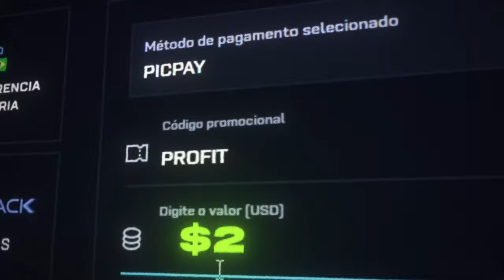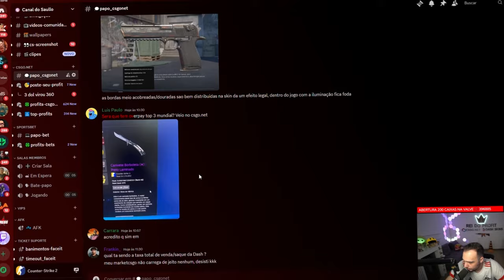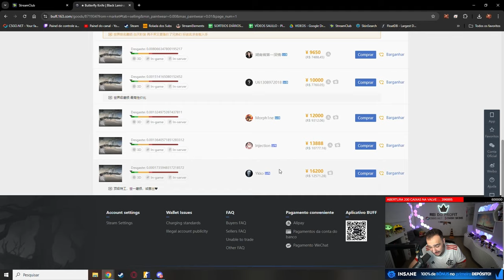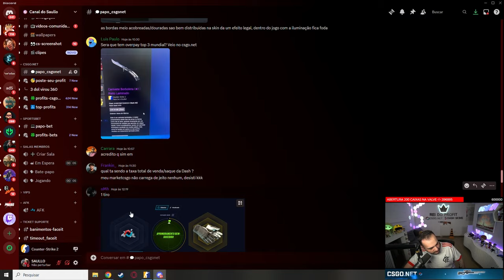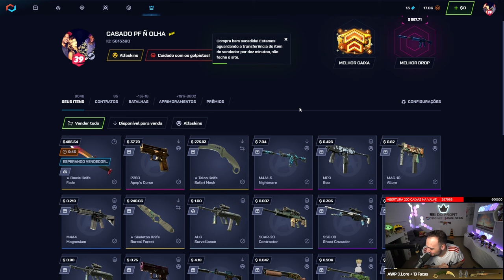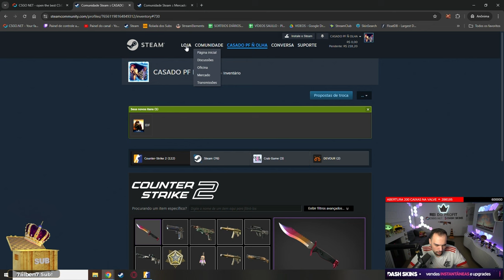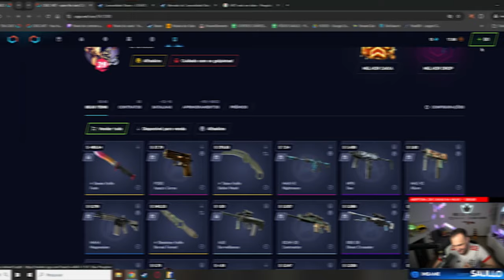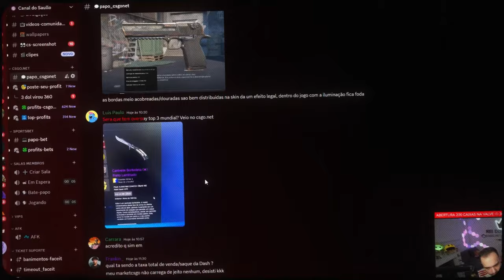Ele ganhou a BUTTERFLY TOP 3 do MUNDO pelo preço de uma NORMAL 😱 ( Float 0.000788 )